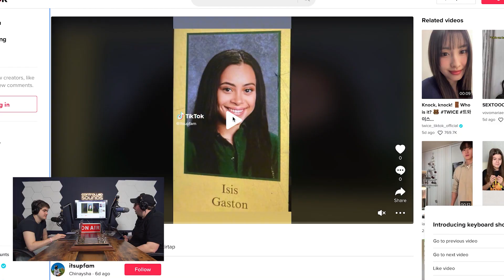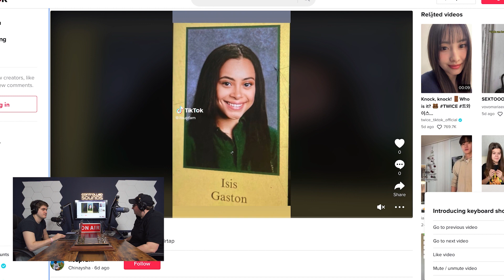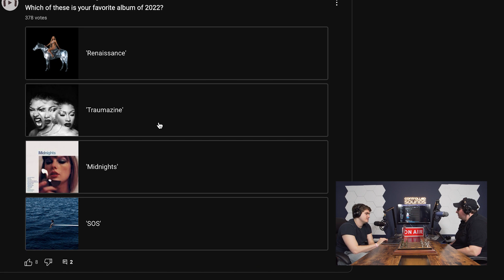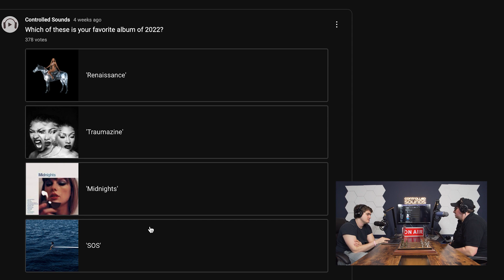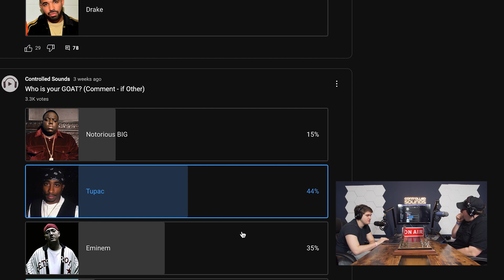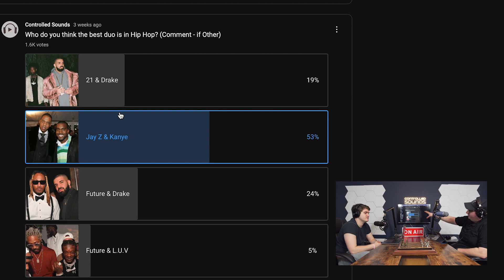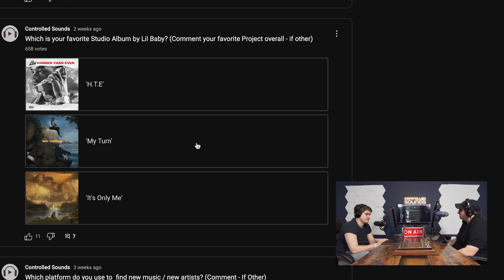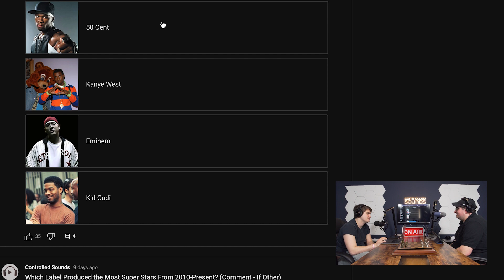Rihanna Performed for Free at Super Bowl LVII? Going Over Polls by @ControlledSounds | Episode 18